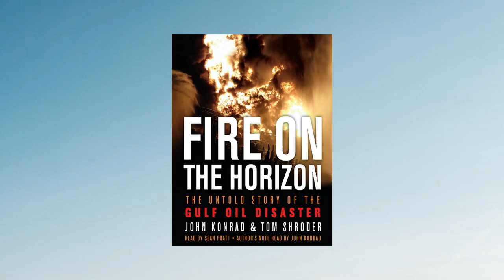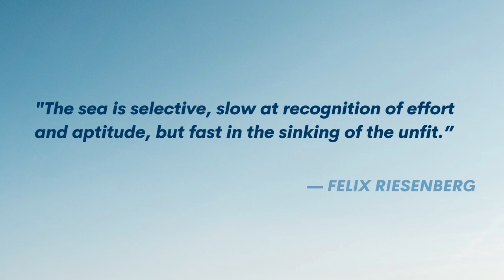John Konrad V | Leadership, Shipping, Entrepreneurship, gCaptain and Maritime Policy | Vonheim #146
Captain John Konrad is the founder and CEO of gCaptain and author of the book Fire On The Horizon. John is licensed to captain the world's largest ships and has sailed from ports around the world. He has also built some of the world's most advanced ships and managed billion-dollar offshore construction projects in some of the world's harshest marine environments.

In this episode we cover:
- How John got into the maritime industry
- His biggest lessons learned on leadership as a captain and crew member
- The founding story on gCaptain and how he scaled to be one of the largest maritime sites in the world
- What’s going on in the international maritime policy, and how it will shape the shipping industry going forward

00:00 - Intro
01:20 - What led John into the ocean industry?
05:35 - First job out on the ocean - Alaska tankers
09:35 - Social hierarchy on the vessel
13:05 - What separates a good captain from a great captain?
16:25 - "The sea is selective, slow at recognition of effort and aptitude, but fast in the sinking of the unfit.” — Felix Riesenberg
19:45 - Influencer in Kevin Rose´s network
24:00 - The Idea of gCaptain
27:55 - Building gCaptain as a company
32:55 - The Future of gCaptain
34:55 - John on writing his book
41:20 - The uncomfortable truth in shipping, who is in the control of the ocean?
49:10 - What would you do in politics if you had the opportunity?

Christopher Vonheim is a Norwegian entrepreneur focused on media and investing. I hope you enjoy this tailor made content on ocean, investing and start-ups, and help us make this channel the best way to consume ideas, models, and stories that can help fuel the next entrepreneurs, leaders and top performers.